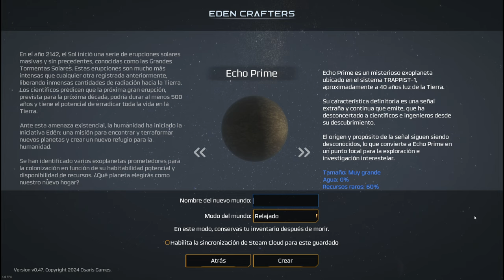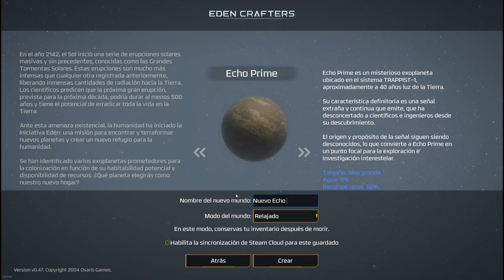El cruce entre Planet Crafter y Satisfactory que NADIE ESPERABA en Eden Crafters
Elige tu planeta y conviértelo en un refugio habitable para la humanidad. Navega a través de paisajes traicioneros y áreas radiactivas, o enfréntate a olas gigantes causadas por una luna cercana: cada planeta presenta diferentes desafíos en tu búsqueda de un nuevo Edén.

Reúna materiales, cree herramientas esenciales y siente las bases de una civilización próspera.
Automatiza la recolección y procesamiento de recursos con transportadores y máquinas, desde elaboradas fábricas hasta sistemas de transformación ambiental.

Templar el clima, crear una atmósfera respirable y convertir lagos tóxicos en agua potable.